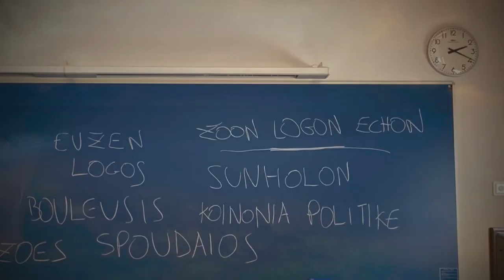HolaBarcelona — Janvier 2023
On commence très fort avec une Tosca aberrante au Liceu (je suis parti pendant un Vissi d'arte vulgaire à souhait) et un 'roscón de los Reyes' (qui ne vaudra jamais la galette des Rois à la frangipane). De passionnants cours d'étique et philosophie politique, et de poésie catalane contemporaine. Des lectures à la plage, un concert à l'Auditori, et le 'Jungle Book reimagined' par l'Akram Khan Company au Liceu. Je me suis inscrit sur les listes électorales pour élire un(e) nouvel(le) maire de Barcelone, et je me suis aussi gavé d'artichauts (parce que c'est la saison).

Bref, voici HolaBarcelona en janvier 2023…